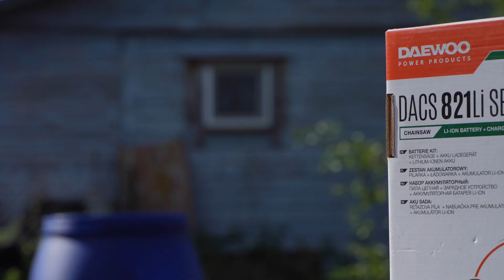Обзор аккумуляторной пилы DAEWOO DACS 821Li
Аккумуляторная пила DAEWOO DACS 821Li превосходный инструмент для загородного дома.
Мощная, компактная, мобильная, она справится не только с обрезкой деревьев, но и с заготовкой дров!
Подробнее о DACS 821Li в нашем обзоре.